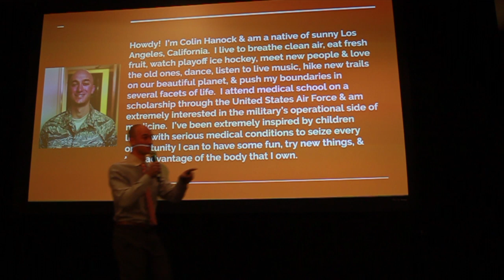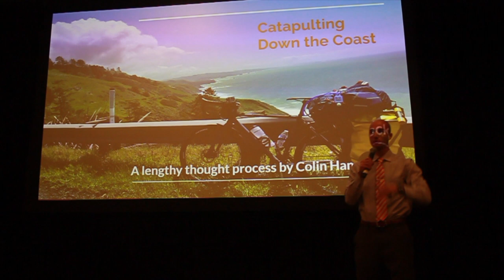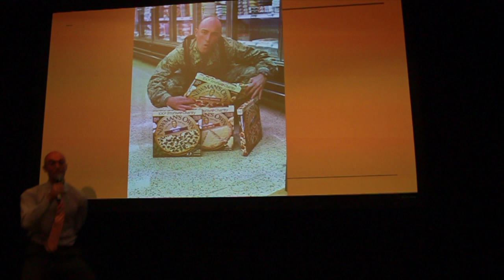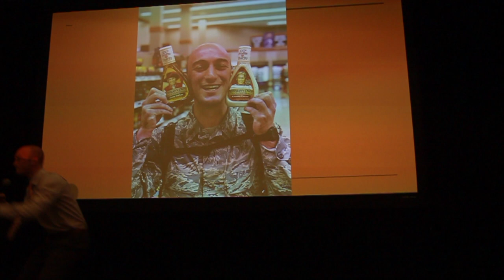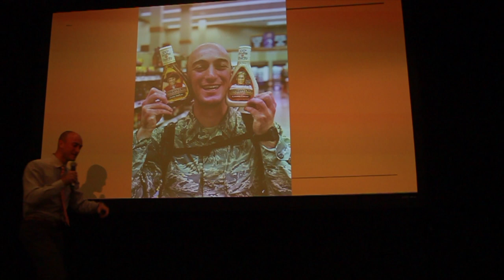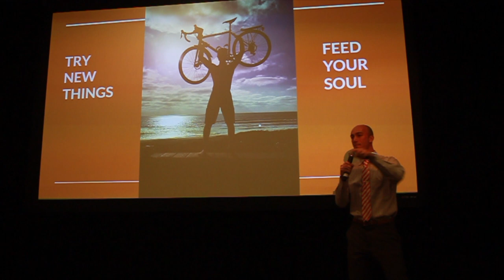Catapulting Down the Coast - Student Doctor Colin Hanock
Student Doctor: Colin Hanock, OMS-II
Osteopathic Medical School: Midwestern University Chicago College of Osteopathic Medicine

COSGPower Talks serve as a platform for osteopathic medical student leaders to share their knowledge, stories, and experiences with leaders all over the nation. It is our hopes that by sharing this with you, we can continue to lead medicine forward.

What is COSGP?
The Council of Osteopathic Student Government Presidents (COSGP) is an official council of the American Association of College of Osteopathic Medicine (AACOM). The Council was established in 1972 and was originally known as the Council of Student Presidents. COSGP serves as the official national representative voting voice of all osteopathic medical students. Its members work to maintain communication, disseminate information, foster student leadership, and provide a mechanism for the exchange of ideas between students of different colleges of osteopathic medicine.

Purpose and Goals
The purpose and goals of the COSGP are as follows:
1. To assemble student leaders from each college of osteopathic medicine (COM)
2. To collaborate on issues affecting all osteopathic medical students
3. To foster the exchange of ideas, information, and problem solving affecting individual colleges of osteopathic medicine
5. To encourage professional development and leadership among osteopathic medical students 6. To support and promote the principles and pride of osteopathic medicine among osteopathic medical students and the American public